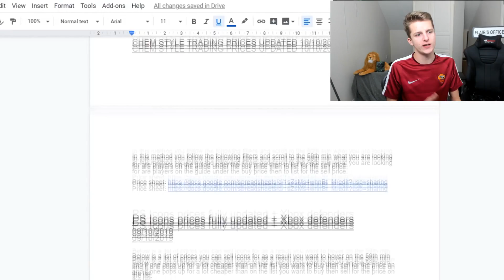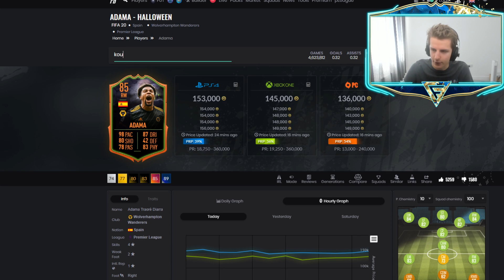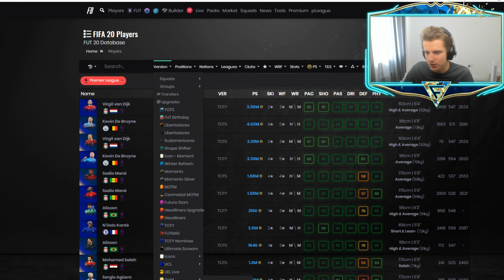0 TO 3,000,000 IN 7 DAYS FIFA 20 | DAY 2